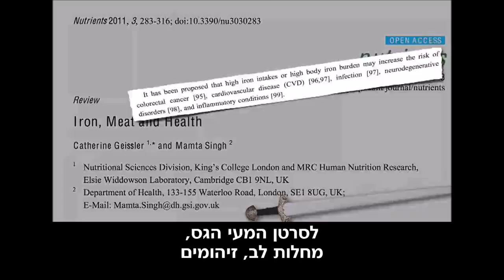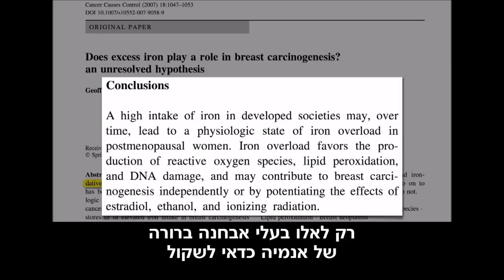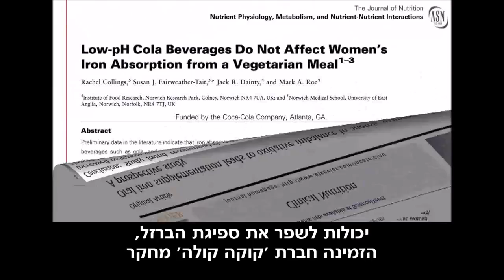מה המקור הטוב ביותר לברזל?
בתחיל השנה התפרסם בכתב העת Journal of Nutrition ניתוח-על של 21 מחקרים שבחנו את הקשר בין צריכת ברזל בתזונה ובין הסיכון לפתח מחלות כליליות, בקרב כמות כוללת של 300,000 נבדקים. מניתוח הממצאים עולה כי ברזל מסוג Heme, הקיים במזון מן החי בלבד, גורם לעליה מובהקת בסיכון ללקות במחלות אלו, וזאת בניגוד לברזל ממקור צמחי (Non-Heme).

למה דווקא ברזל? הרי מדובר במינרל חשוב שבחסרונו אנחנו אנמיים וחלשים. ובכן, ההסבר טמון בסוג הברזל: הברזל שקיים במזונות מן הצומח מגיע בתרכובת שונה מזו המגיעה במזונות מן החי. בעוד שברזל המגיע מהצומח נספג בצורה אקטיבית דרך קולטנים בתאי המעי, ברזל המגיע במזון מן החי נספג בצורה פסיבית, כלומר ללא יכולת בקרה מצד הגוף.

מה זה משנה איך הברזל נספג? לא כדאי לספוג כמה שיותר?
אז זהו, שלא. ספיגת ברזל מבוקרת היא חשובה מאוד מכיוון שעודף ברזל עלול להוות 'רדיקל חופשי' - שם כולל לחומרים שביכולתם לגרום נזקים ל-DNA ולעורר תהליכי דלקת ברקמות. עובדה זו עשויה להיות הסיבה שבגינה צריכת ברזל מן החי בלבד מובילה לעליה בסיכון לפתח מחלות לב כליליות. המאמרים המצורפים הנסקרים בסרטון, מוצאים כי מחלות נוספות עלולות להתפתח כתוצאה מספיגה עודפת של ברזל.

רוב הברזל הנצרך בתזונה המערבית הממוצעת מקורו דווקא בצומח, וכדי לשפר את ספיגתו מומלץ לעקוב אחר הטיפים הבאים:

• לחכות עם הקפה. לא לשתות תה (גם לא תה ירוק), קפה או שוקו ולא לאכול שוקולד חצי שעה עד שעה לפני ואחרי הארוחה, כיוון שהללו מפריעים משמעותית לספיגת הברזל. ההמלצה אינה נוגעת לחליטות של צמחים אחרים כמו לואיזה או מרווה.

• פרי לקינוח. לאכול ירק טרי עם הארוחה או פרי לקינוח. אפשרות אחרת היא לנשנש אגוזים עם פירות כארוחת ביניים.

• לאכול קטניות. להרבות בצריכת קטניות (חומוס, עדשים, שעועית וכד') לאחר השריה, הנבטה ובישול. ניתן לדלג על ההנבטה, אך מומלץ מאוד לבצע את שלושת התהליכים לקבלת אפקט מיטבי – ההנבטה היא הליך הרבה יותר פשוט משנהוג לחשוב, והתועלת התזונתית מצדיקה את ההשקעה המעטה הנדרשת. אפשר לבשל כמות גדולה ולהקפיא את חלקה לאחר מכן, או לקנות קטניות מונבטות בצינון.

לכתבה המלאה של התזונאית כרם אביטל:
"חוק הברזל - מאילו מזונות אנו מקבלים ברזל?""

• מחקר שהתפרסם ב-2010 מצא כי בסביבת בצל ושום במזון, משתפרת ספיגת הברזל (והאבץ).

מקורות*:
רשימת המקורות ארוכה מידי. ניתן לראות אותה באתר הרשמי בלחיצה על הכפתור Source Cited: